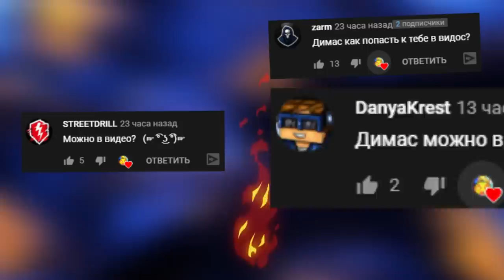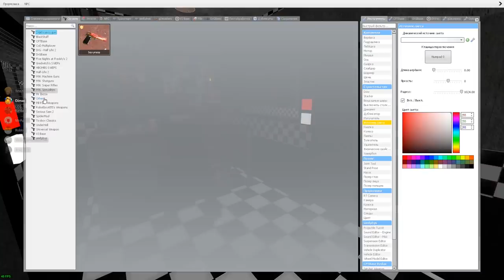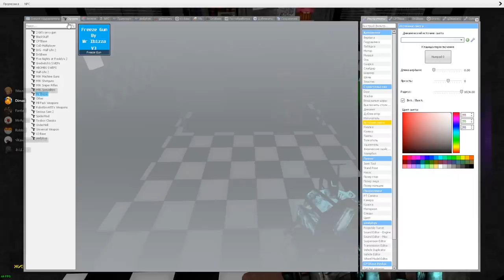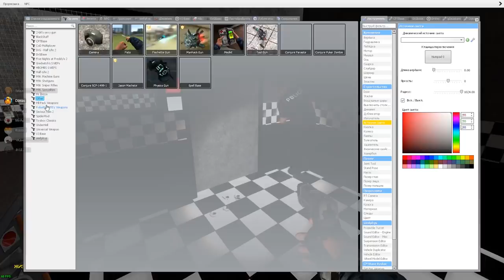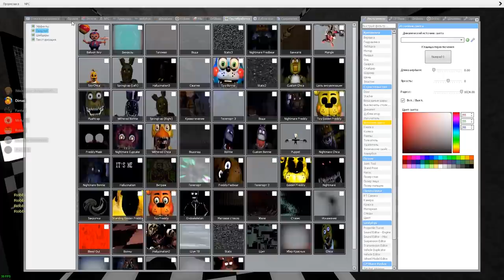АНИМАТРОНИКИ ПУГАЮТ ОХРАННИКА FNAF 1 COOP ► Garry's Mod